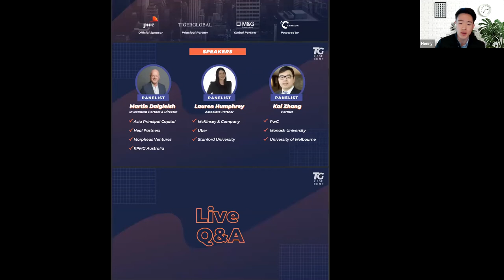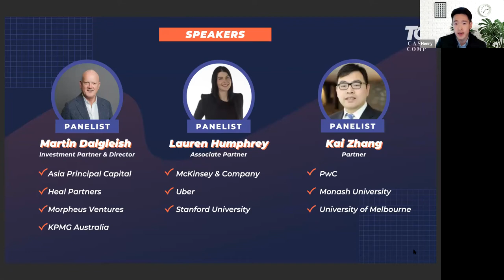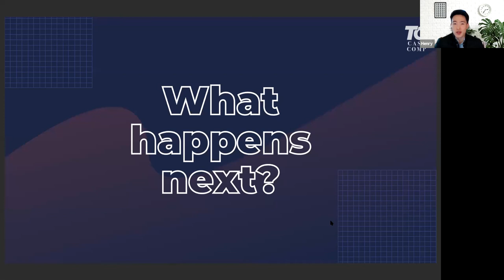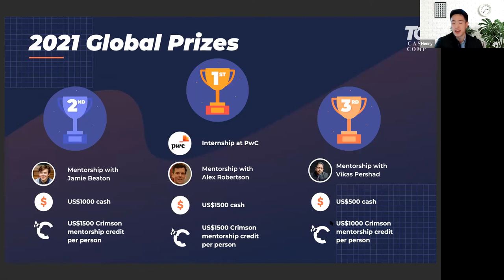TGCC21: Pathways to Consulting and Investing - PwC, KPMG, and more!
TGCC 2021: Global Webinar

“Pathways to Consulting & Investing - PwC, KPMG, & more!” is an opportunity to learn from industry experts on how to become a consultant, and whether it’s right for you!

Join this panel of experts as they share:

x A look into a day in the life of a consultant or investor
x Advice for high school students interested in business
x Individual paths of industry experts
x Consulting and Investing landscapes today